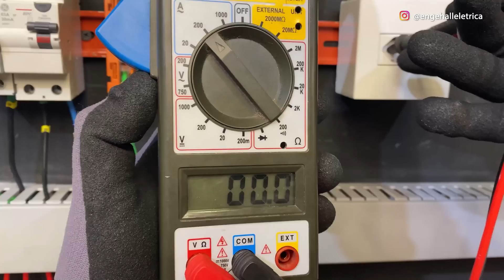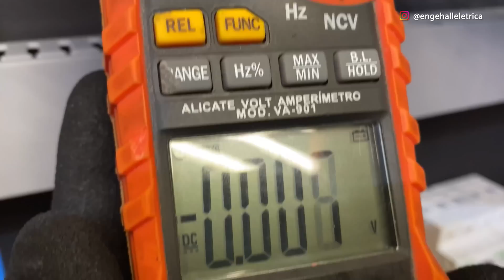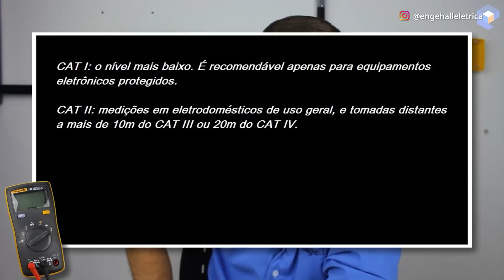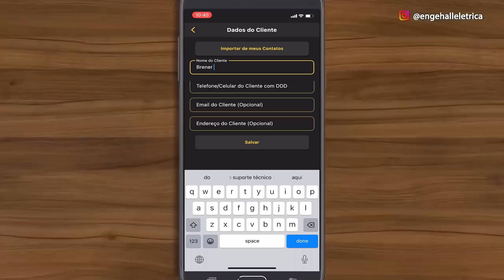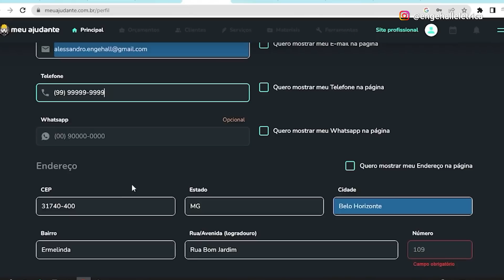04 VACILOS que TODO ELETRICISTA já deu no MULTÍMETRO 🤦‍♂️😬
04 VACILOS que TODO ELETRICISTA já deu no MULTÍMETRO

Tenho aqui comigo um multímetro que é uma das ferramentas mais importantes de um eletricista.
Com ele podemos medir grandezas como tensão, corrente, fazer teste de continuidade, etc.

Ele foi inventado já tem mais de 100 anos, então é um equipamento de fato bem antigo.
Só que tem 4 vacilos que todo eletricista raiz já cometeu ao menos uma vez na vida, na hora de utilizar o multímetro, principalmente quando a gente tá começando a carreira.

Por isso, no vídeo de hoje, vou te contar quais vacilos são esses e como evitá-los, pois o prejuízo financeiro e o risco a sua segurança dá pra gente se precaver.

Meu querido, vou começar essa aula falando dos 4 erros de manuseio dessa ferramenta top que é o multímetro. Só que o melhor vai ficar pro final da aula, no qual eu vou revelar a ferramenta mais moderna que tá disponível de graça pra todo mundo que trabalha de forma autônoma, aguenta ai.

Bom, o 1º vacilo que todo eletricista já fez foi fazer uma medição usando a grandeza elétrica errada. Por exemplo, ao invés de fazer a medição de tensão de uma tomada, o operador coloca o multímetro na grandeza “corrente”. Aí acontece a queima imediata do multímetro ou se ele for um equipamento melhor, queima ao menos o fusível de proteção.

O que se mede numa tomada é a tensão, e não corrente. A corrente só vai circular quando algum equipamento é ligado nessa tomada. O multímetro quando colocado nesse tipo de situação, ele acaba se tornando um curto circuito, devido sua baixa resistência, por isso queima.

E por falar nisso, o 2º vacilo é mudar a chave seletora com as pontas de provas conectadas ao ponto de teste. Não se pode fazer isso, meu querido! Isso pode ocasionar a queima do equipamento, seja por um surto interno, seja por rotacionar para uma escala errada. Sempre que for necessário mudar a chave seletora, retire as pontas de prova do ponto de contato, certo?

Já o 3º vacilo é medir a tensão contínua em rede alternada, ou vice-versa. Bom em questão de riscos aí não acontece nada, como a tensão alternada é uma senoide, ora positiva, ora negativa, ele  nos dá uma tensão média de 0V se tiver na escala de contínua. Já se tiver na escala de alternada e for medir tensão contínua, o resultado será o mesmo, vai acusar 0V e não tem risco de queima do aparelho, só não vai ser possível fazer nenhuma leitura.

E também não vai confiando que está desenergizado não, hein, confira novamente se tá na escala certa.

Por último,  o 4º vacilo que todo eletricista já fez é usar um multímetro de categoria de isolação não compatível com a qual ele foi projetado! “Como assim André? Que categoria é essa?”

É, meu irmão, muito eletricista “véi de guerra” ai desconhece que existem 4 categorias de isolação de multímetros, e isso oferece risco direto à integridade física do sujeito!

A Categoria 1 é usada para fazer as medições em aparelhos eletrônicos
A Categoria 2 é usada para fazer medições em aparelhos domésticos
A Categoria 3 é usada para fazer medições em quadros elétricos, tomadas e iluminação
A Categoria 4 é usada para fazer medições em redes de baixa tensão a montante do QM, ou seja em redes de distribuição em BT.

Tá, André, mas o que acontece quando usamos um multímetro de categoria abaixo do recomendável?

Acontece que a rede elétrica está sujeita a diversos tipos de problemas, como por exemplo, os transientes. Transiente é um surto de tensão que ocorre num intervalo de tempo muito pequeno. Então, se o multímetro não estiver “preparado” para este transiente, pode provocar arcos elétricos nos circuitos do multímetro, podendo ferir o eletricista que estiver operando. Por isso eu digo, eletricista profissional já compra um CAT IV e já se livra desse tipo de problema.